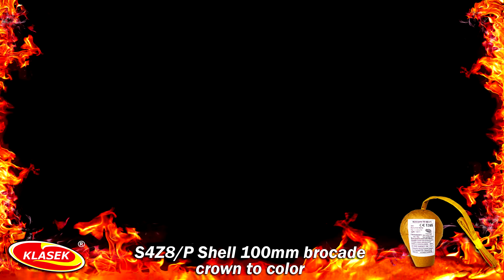S4Z8/P Shell 100mm brocade crown to color